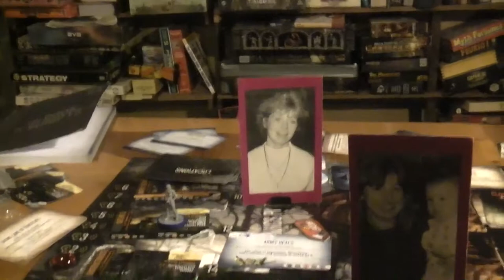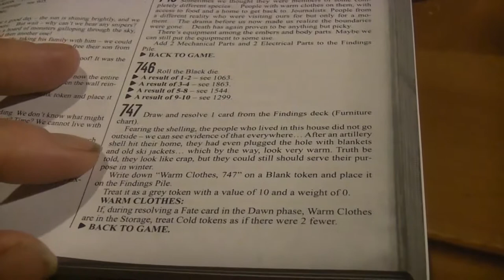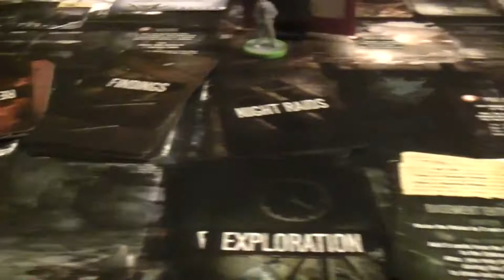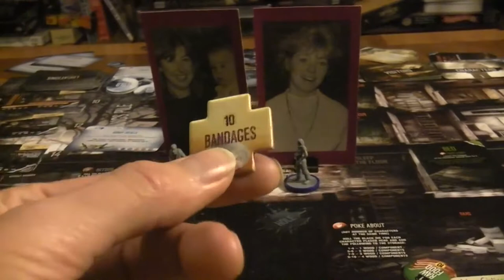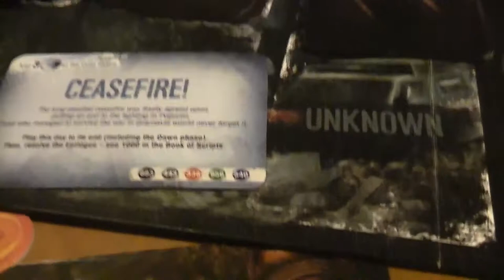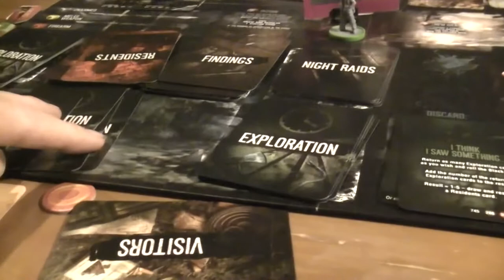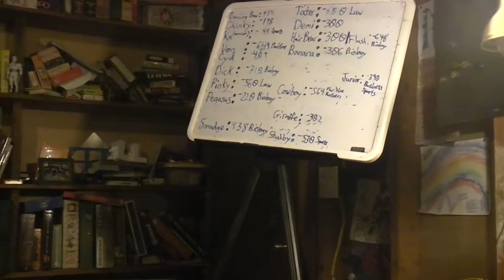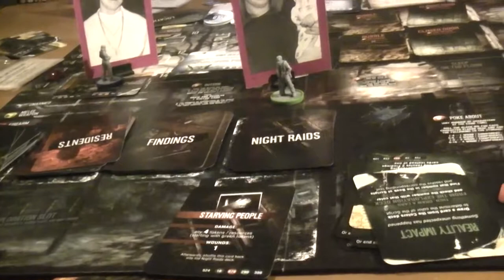TRPMGSMT- English Leg 3.06- This War of Mine 08- Epilogue